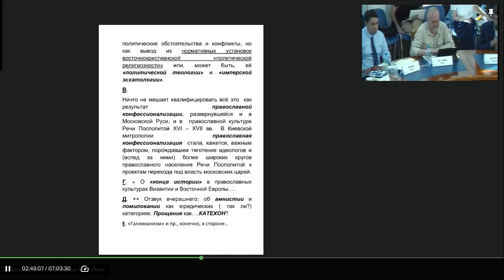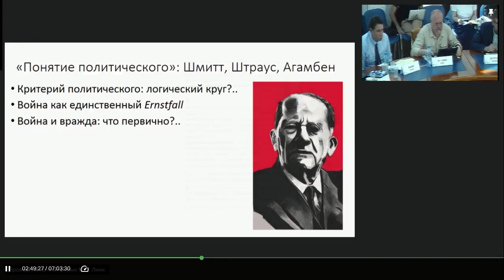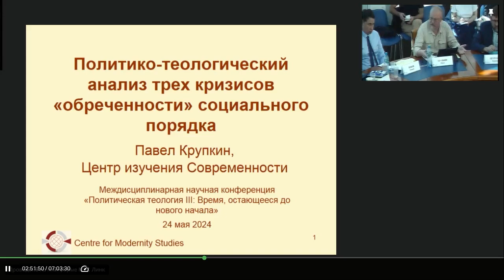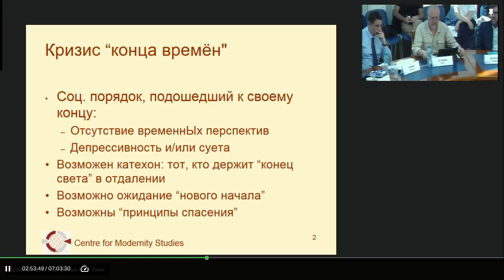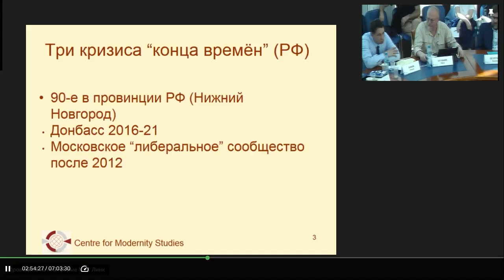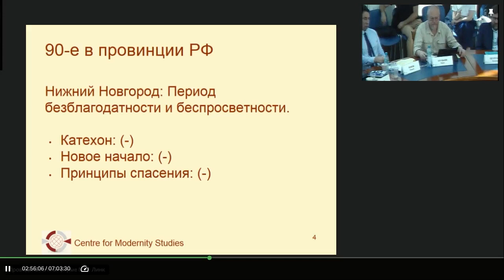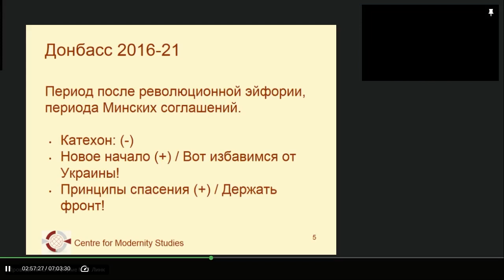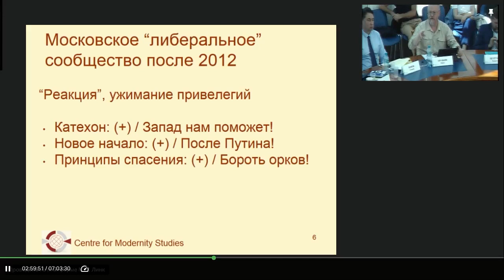П. Л. Крупкин - Политико-теологический анализ трех кризисов «обреченности» социального порядка